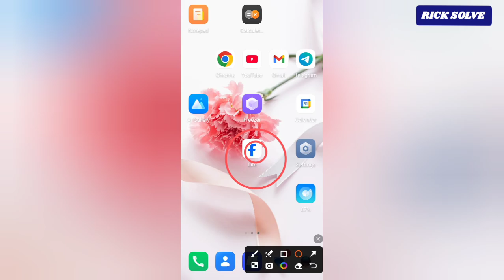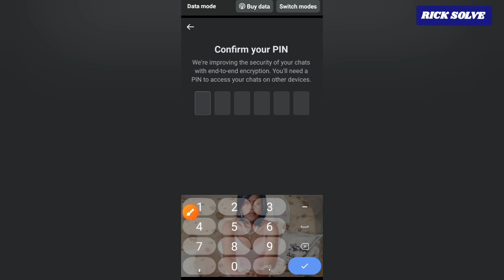How To Activate Security Storage On Facebook